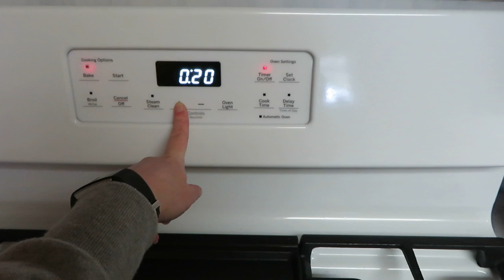Making Whisk Takers Pistachio Cake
I share with you my day, and during it I make the pistachio cake from Whisk Takers that Emily got me for my birthday. It turned out so good! Be sure to check out Whisk Takers